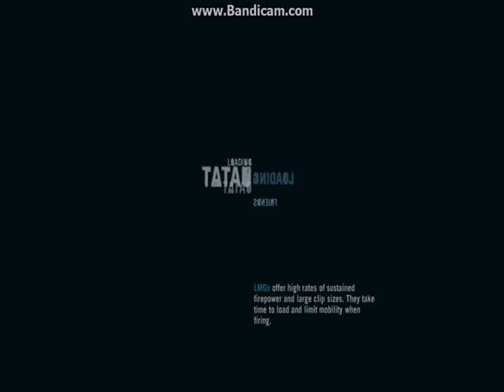Zagrajmy w: Far Cry 3 PL odc.32 Wrak Statku Medusa jest Nasz (18+)